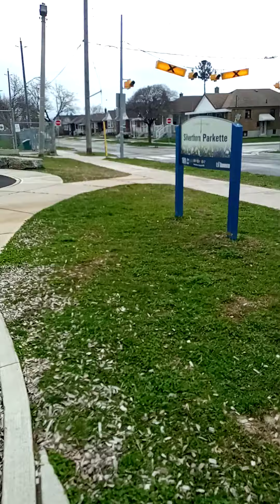De paseo🧚‍♂️ 22 April 2020🙋🏽‍♀️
Niñ@s